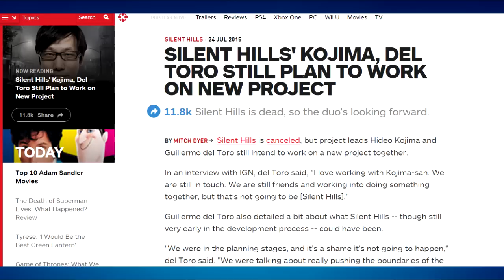Hideo Kojima and Guillermo Del Toro Are Making Another Game! WHAT!?!?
Wait, wait, wait. WHAT!?!?

Jared (the one who made our intro):
Facebook What is Co-Ed Gaming?